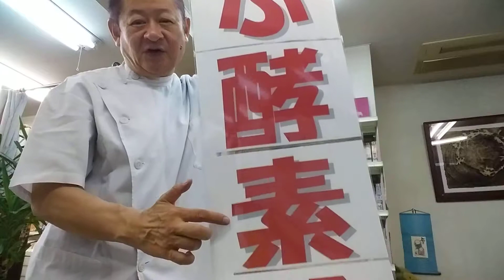🌷デブ酵素撃退でぜったいヤセる！🌷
痩せたい方
みのり薬店への

こちらのフォームから

５６４－００８２

大阪府吹田市片山町４－４１－３３

０１２０－８７－３３０８

０６－６３８７－３３００

アサヒビール吹田工場を

茨木方面へ信号５つ左にあります！

１０時～１９時　日曜日休みです！